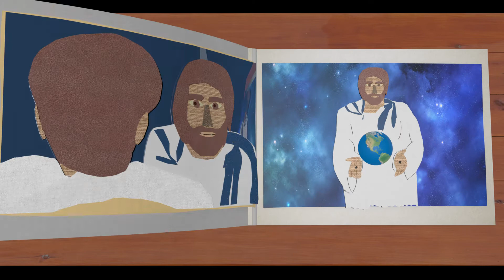How to teach kids that Jesus sees us and knows our needs. Brown Bear kids book style.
Jesus Jesus what do you see - animated book.
Told in the style of the Brown Bear kids book series